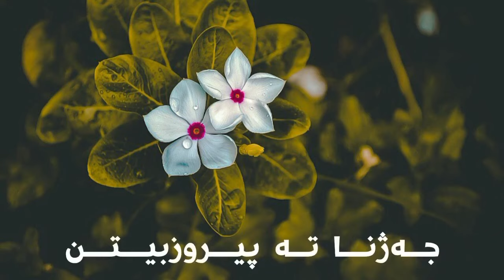چەژنی رەمەزانتان پیرۆزبێت jazhntan piroz bet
لە سناپ چات لەگەلمان بن

safin.art93